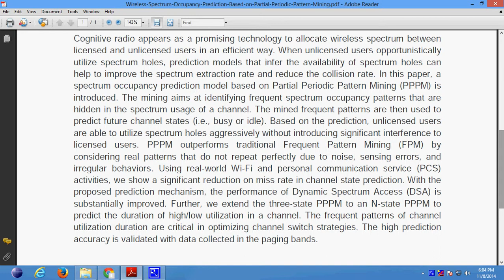Wireless Spectrum Occupancy Prediction Based on Partial Periodic Pattern Mining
Support:
Projects Code
Documentation
PPT
Projects Video File
Projects Explanation
Teamviewer Support